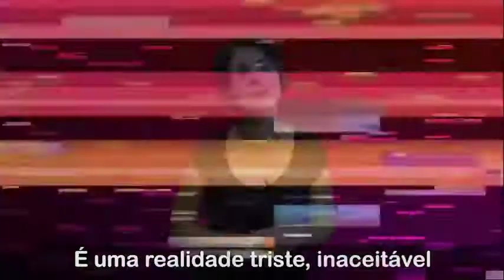Comentário da Manu sobre Mães Presas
A situação das presas em regime cautelar é um verdadeiro horror, uma ilegalidade gravíssima. Queremos que as mulheres gestantes, puérperas e mães de crianças até 12 anos que ainda não tiveram direito a um julgamento o aguardem em liberdade, cuidando de seus filhos. (Após a gravação deste vídeo um habeas corpus foi julgado no STF e garantiu a liberdade das mães presas que ainda não foram julgadas).

Veja o nosso vídeo sobre o assunto!

Se gostar, compartilha!